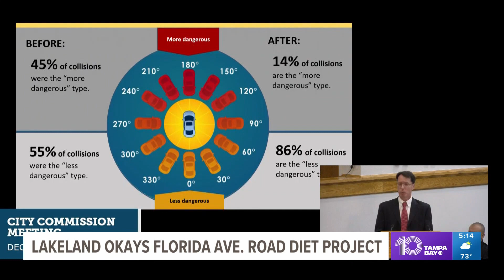Transformative 'road diet' to shave down Lakeland's Florida Avenue approved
Lakeland city commissioners have voted to approve a major transportation project that could transform the city’s appearance and traffic flow for years to come.

But the decision, impacting Florida Avenue in the city’s Dixieland neighborhood, didn’t come without some strong opinions.

For the past two years, Lakeland has been experimenting with what it calls a road diet, by trimming Florida Avenue between Arianna and Lime streets to just three lanes rather than four.